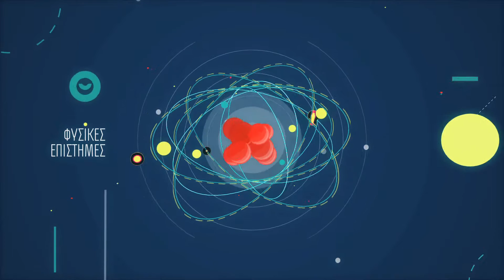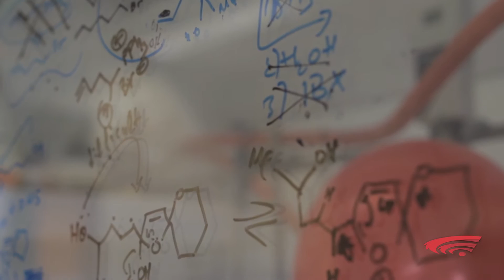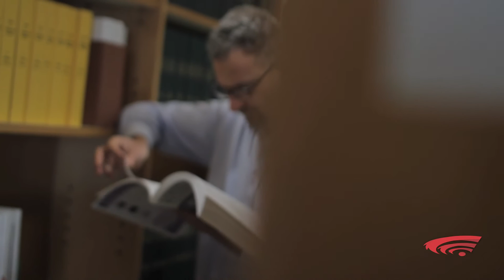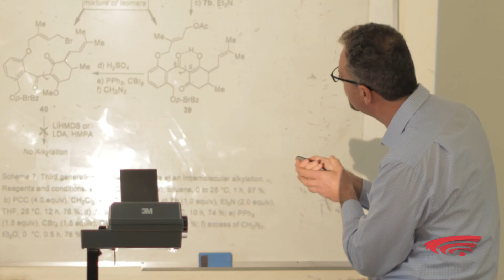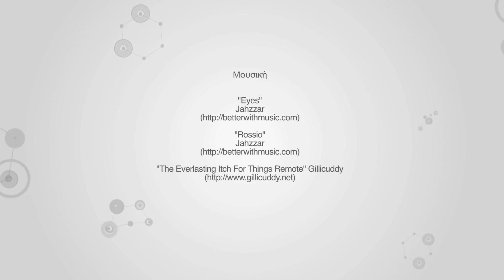ΑΝΑΠΤΥΞΗ ΝΕΩΝ ΣΥΝΘΕΤΙΚΩΝ ΤΕΧΝΟΛΟΓΙΩΝ ΜΕ ΒΑΣΗ ΤΟ ΔΙΕΓΕΡΜΕΝΟ ΜΟΡΙΑΚΟ ΟΞΥΓΟΝΟ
Το μεγάλο στοίχημα της μοντέρνας συνθετικής Χημείας είναι η ανάπτυξη απλούστερων, αποτελεσματικότερων (όσον αφορά την μεγιστοποίηση της μοριακής πολυπλοκότητας σε ένα και μόνο συνθετικό στάδιο), καθαρών, φιλικών προς το περιβάλλον, οικονομικά βιώσιμων συνθετικών τεχνολογιών.

Η ερευνητική ομάδα του κ. Βασιλικογιαννάκη από το Πανεπιστήμιο Κρήτης, έχει αναπτύξει και εφαρμόσει μια σειρά τέτοιων συνθετικών μεθόδων με βάση τη χημεία του διεγερμένου μοριακού οξυγόνου.